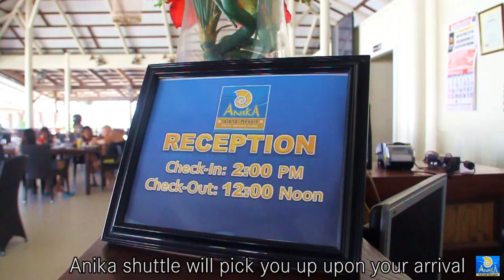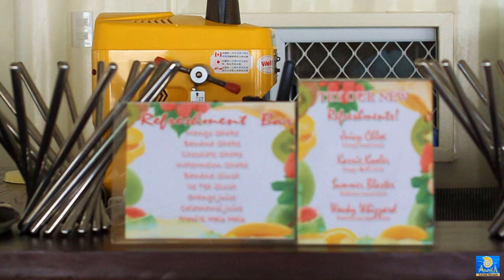Anika Island Resort - Bantayan Island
Experience the Magic of Tropical Paradise!
Anika Island Resort info:
F. Roska St., Brgy. Okoy, Sta. Fe
Bantayan Island, Cebu
Mobile#:
Anika on WowBantayan.Com